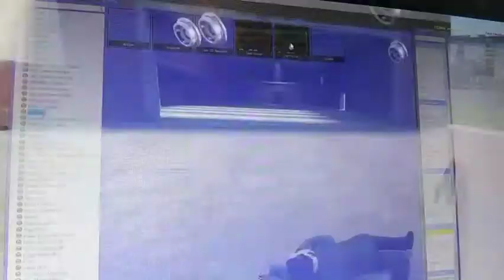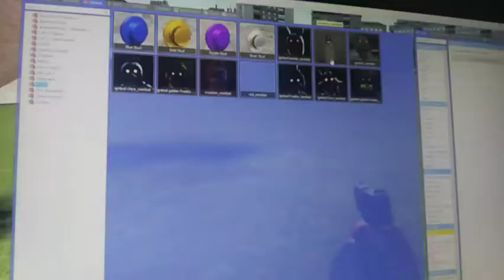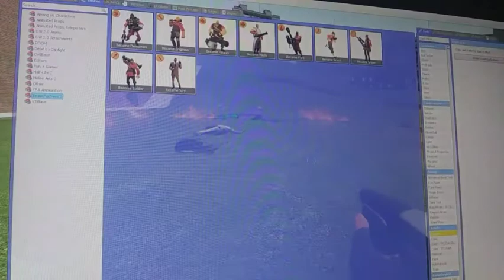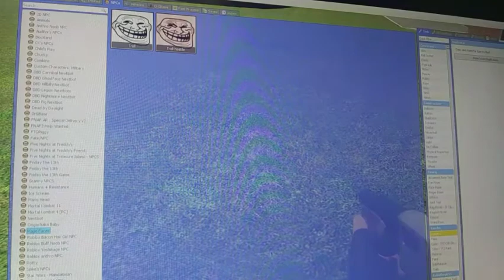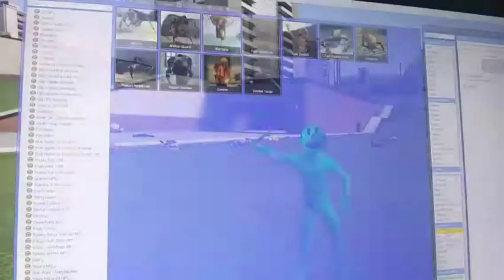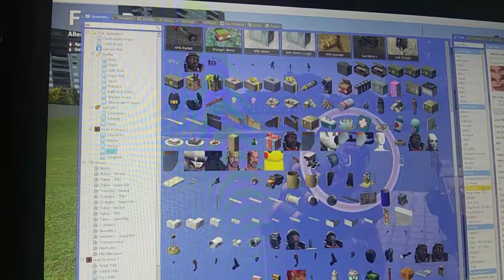Messing around in gmod!!!!!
just doing random crap on gmod